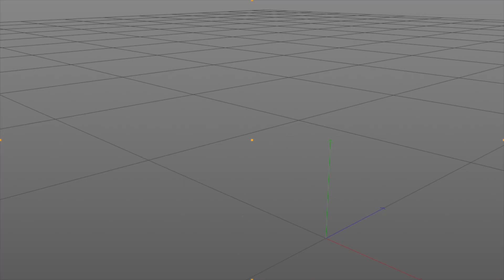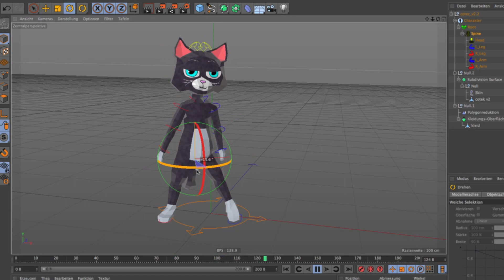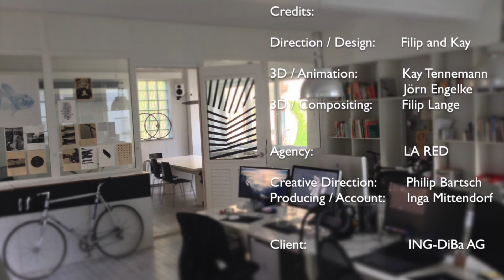ING-DiBa process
Happy Birthday! ING-DiBa turns 50 and we joined in with Hamburg’s agency LA RED to create an online birthday song generator for this special event. And coz there was some fun stuff we developed on the way to finalisation, we cut this process vid to show it to you.

Client:              ING-DiBa AG

Agency:   LA RED
Creative Direction: Philip Bartsch
Producing / Account: Inga Mittendorf

Direction / Design: Filip and Kay

3D / Animation: Jörn Engelke, Kay Tennemann
3D / Compositing: Filip Lange

Making of by:  Kay Tennemann